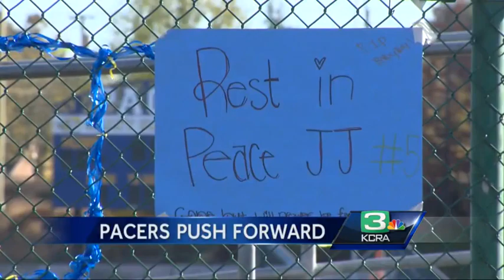Grant High School coach: I was pleading for player to hold on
Grant Union High School coach Mike Alberghini spoke to KCRA's Michelle Dapper about how his team is coping with the tragedy of the death of one of their teammates.